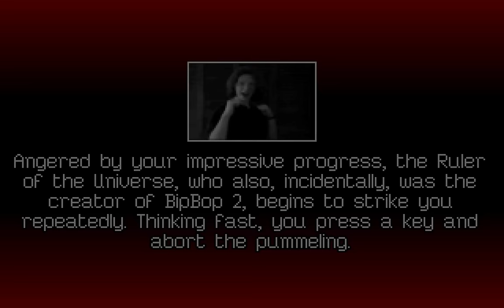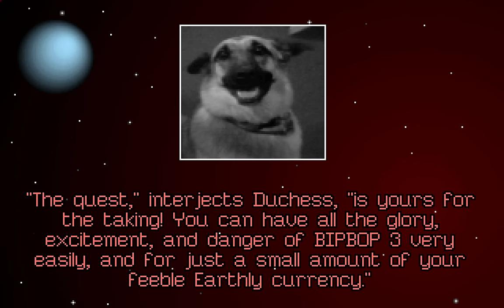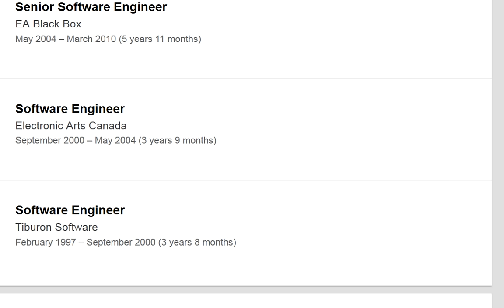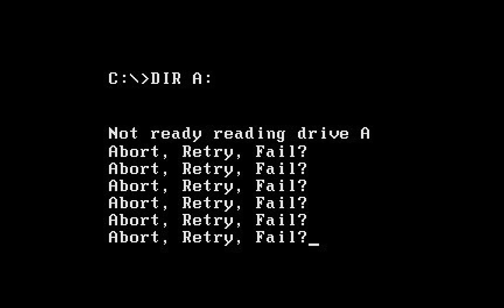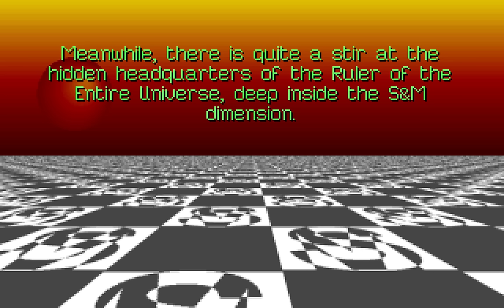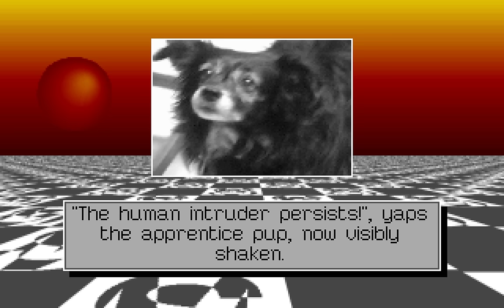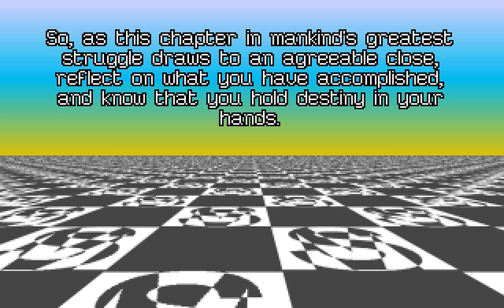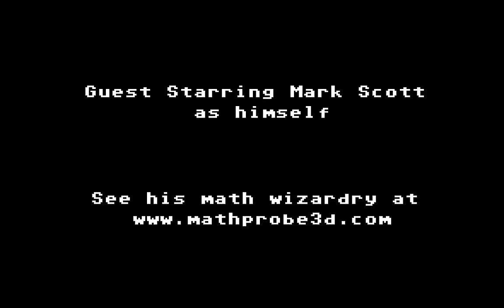Ross's Game Dungeon: Bip Bop II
Ross gets bipped and bopped and tries to uncover forbidden knowledge.